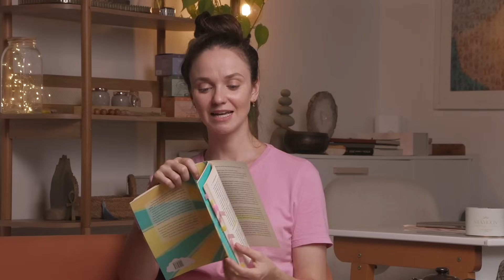Clube do Livro | O Milagre da Manhã - Parte 1- Criando Sua Vida NÍVEL 10.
Seja membro do nosso canal e tenha acesso a vídeos exclusivos!

Seja bem-vindo ao nosso Clube do livro! Vamos começar com um livro que me ajudou muito em uma época da minha vida, e eu tenho certeza que vai nos trazer muitas inspirações para vivermos o melhor das nossas vidas.

"O Milagre da Manhã" é um livro de autoajuda escrito por Hal Elrod, publicado originalmente em 2012. O livro se baseia na premissa de que as primeiras horas do dia são cruciais para determinar o sucesso e a felicidade em várias áreas da vida. Elrod propõe uma rotina matinal, que consiste em seis práticas projetadas para melhorar o bem-estar físico, mental e emocional.

Te vejo no próximo vídeo para lermos juntos a próxima parte do livro!
Amor e luz, namastê 🧡✨🙏🏼